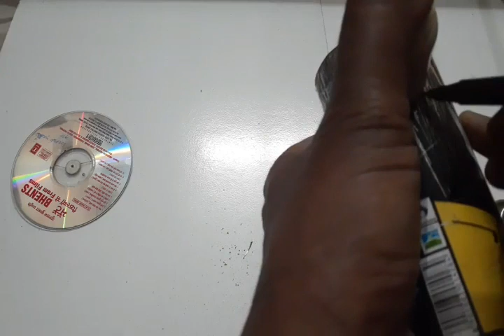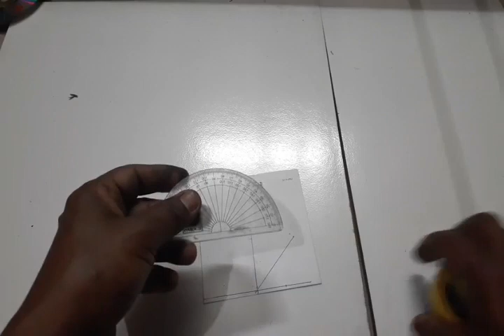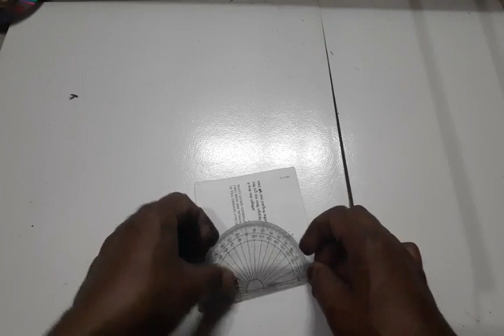Stirling Engine kaise banaye || स्टाइरलिंग इंजन कैसे बनाएँ || how to make stirling engine in hindi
Stirling engine kaise banaya jata hai is video me pure vitar purwak bataya gya hai aur hindi me ache se smjhaya bhi gya hai

 Stirling engine, top 10 life heacks, amazing idea, simple technology, home made creativity, mechanical tip's, home made engine, free energyamazing idea, simple tips, top 10 life hacks, free energy, machine, how to make, t lahan, all videos, self running machine, Bangla life hacks